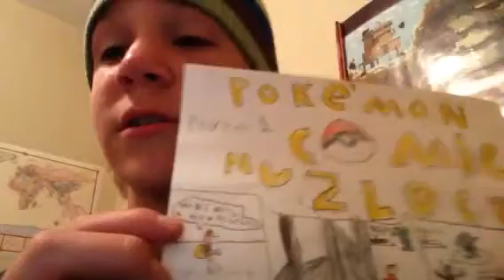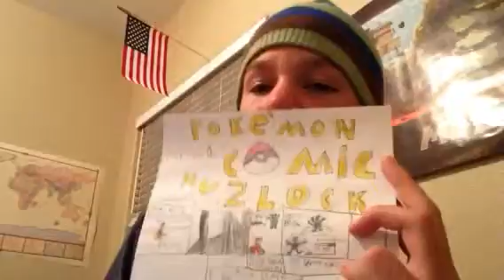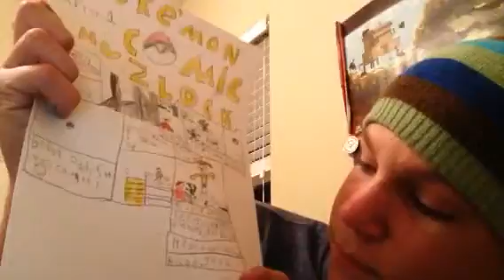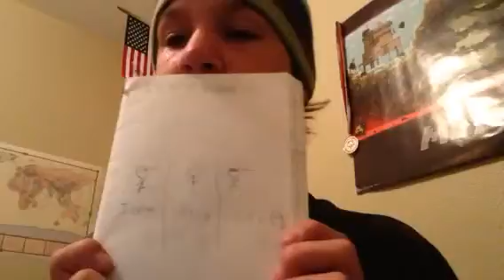Get to know me more, lorens side